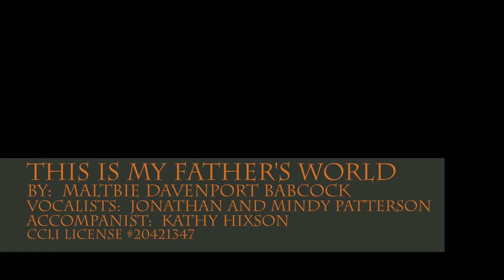This is My Father's World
by:  Maltbie Davenport Babcock
Vocalists:  Jonathan and Mindy Patterson
Accompanist:  Kathy Hixson